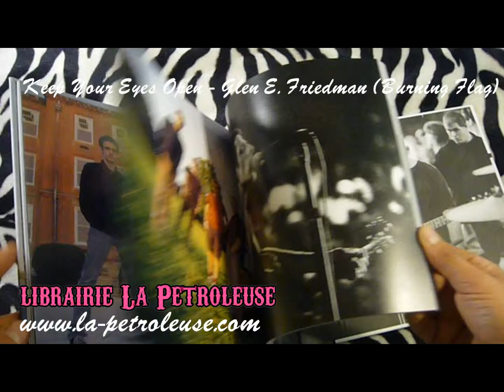Livre / Book KEEP YOUR EYES OPEN Glen E.Friedman (Burning Flag) la petroleuse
La librairie La Petroleuse présente le livre de photos de Glen E.Friedman Keep Your Eyes Open Released on the 20th anniversary of Fugazi's first concert, this book presents the best of Glen E. Friedman's unparalleled photos of Fugazi's members in almost 200 color and b&w images, captured by Friedman onstage and off between 1986 and Fugazi's last U.S. concert in 2002. Keep Your Eyes Open collects Friedman's most illuminating Fugazi photos for the first time, complemented by a new 6,000 word essay written by Fugazi and Friedman friend/ally Ian Svenonius, as well as insightful anecdotes from Friedman throughout. Fugazi evolved from DC's hardcore punk scene of the late 1970s and early '80s, and have operated independently of the music industry since they began, eschewing profit-minded sales and marketing practices in favor of a DIY ethos.